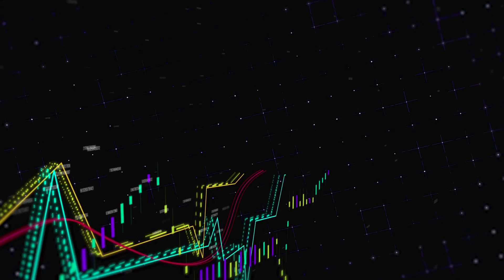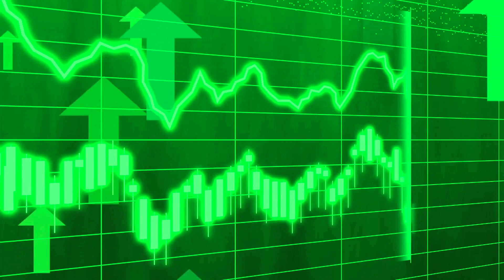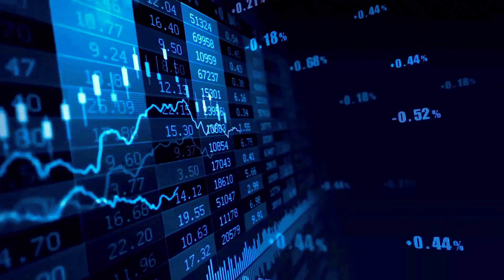CRO PRICE FOR 2024 WILL SHOCK EVERYONE - CRONOS LATEST PRICE PREDICTIONS 2024